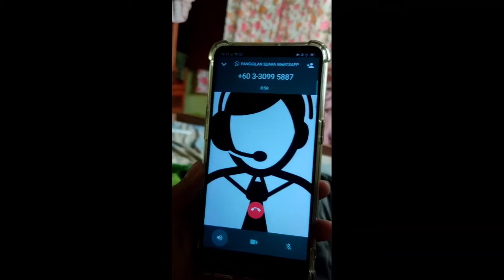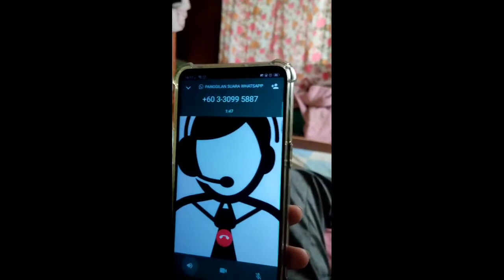Scammer Koyak Der🤣🤣🤣